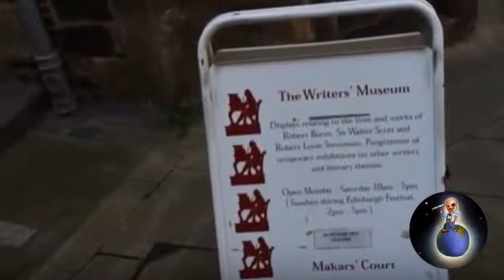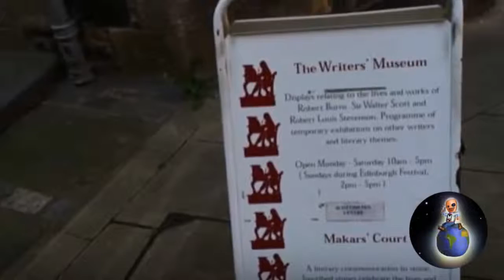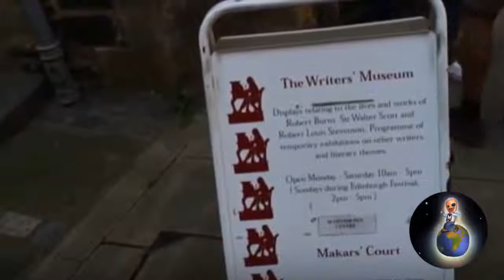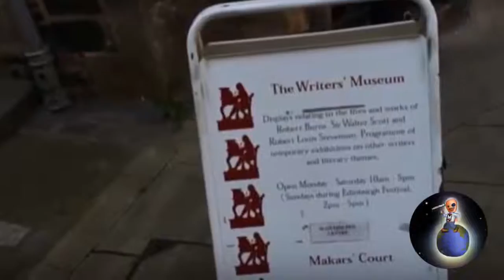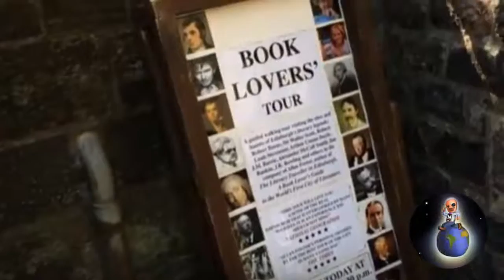Valerio Marinetti en el Museo de los escritores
Esta vez Valerio Marinetti nos trajo los museos más recónditos de Edimburgo y se detuvo en el Museo de los escritores.